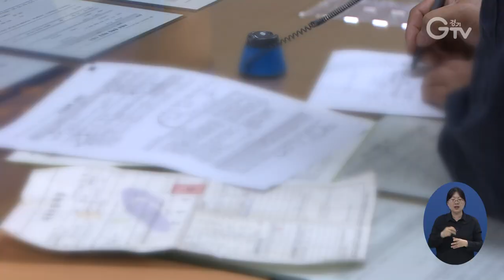경기도, 지역개발채권 감면혜택 연말까지 연장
경기도가 서민경제의 부담을 덜기 위해 6월 말 종료예정이었던 지역개발채권 매입 감면 혜택을 올해 말까지 연장한다고 밝혔습니다.

경기도는 19일 조례규칙심의위원회를 열고 이같은 내용이 담긴 ‘경기도 지역개발기금 설치 조례 시행규칙 일부개정규칙안’을 의결했습니다.

이에 따라 배기량 2000cc이하 자동차를 구입하는 경기도민은 지역개발채권을 사지 않아도 됩니다.

또 배기량이 2000cc를 초과하더라도 차량 가격이 5천만 원 미만인 신규 자동차는 매입금액의 50%가 할인됩니다.